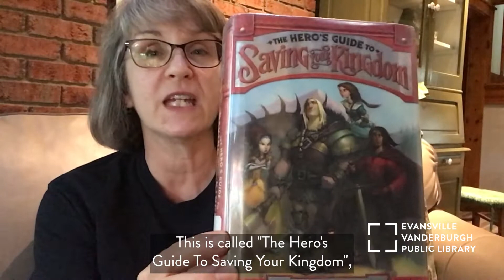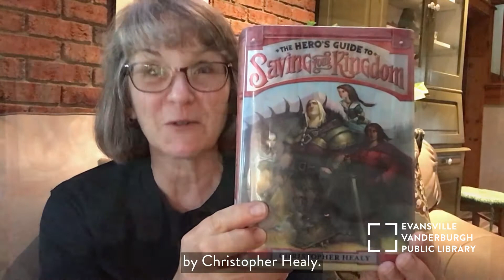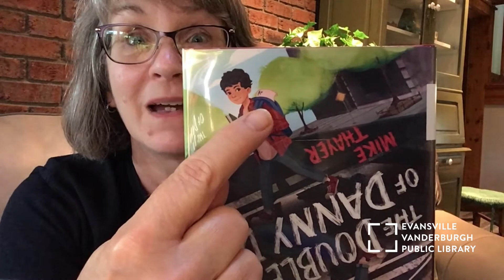Chapter Book Storytime • EVPL Digital Program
Join Ms. Ellen as she shares a favorite and a new title in this edition of Chapter Book Storytime, The Variety Pack.

“Once you've been squashed by a giant, a troll doesn't even seem nearly as heavy.”

If you want to see how 𝑇ℎ𝑒 𝐻𝑒𝑟𝑜’𝑠 𝐺𝑢𝑖𝑑𝑒 𝑡𝑜 𝑆𝑎𝑣𝑖𝑛𝑔 𝑌𝑜𝑢𝑟 𝐾𝑖𝑛𝑔𝑑𝑜𝑚 by Christopher Healy continues, here's how you can check it out:

“My name is Danny Day, and I live every day twice.”

If you want to see how 𝑇ℎ𝑒 𝐷𝑜𝑢𝑏𝑙𝑒 𝐿𝑖𝑓𝑒 𝑜𝑓 𝐷𝑎𝑛𝑛𝑦 𝐷𝑎𝑦 by Mike Thayer continues, here's how you can check it out:

🌕 Start 3OO Books by 3rd Grade